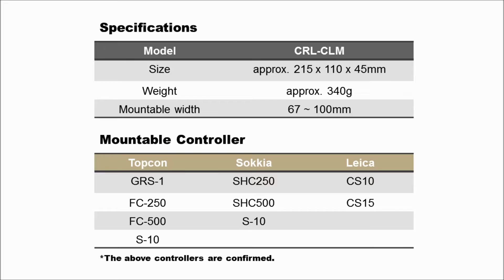GNSS UNIVERSAL CONTROLLER CLAMP CRL-CLM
This is a controller clamp for GNSS receivers.